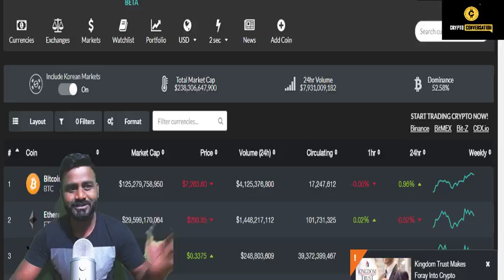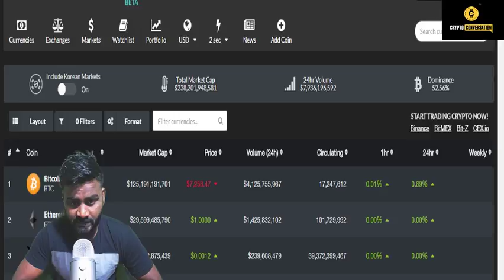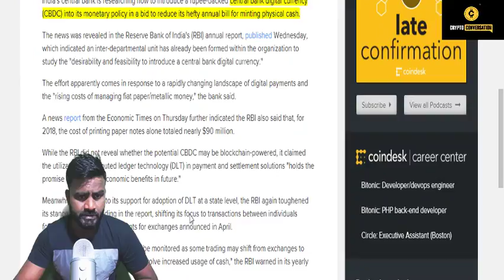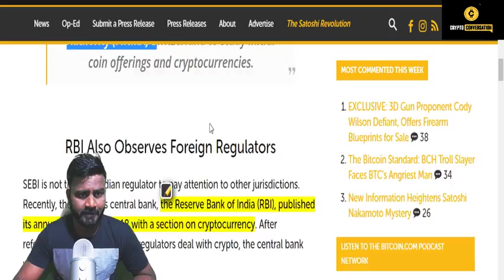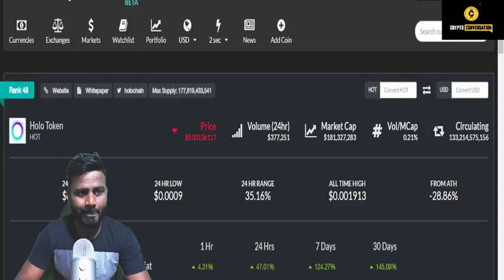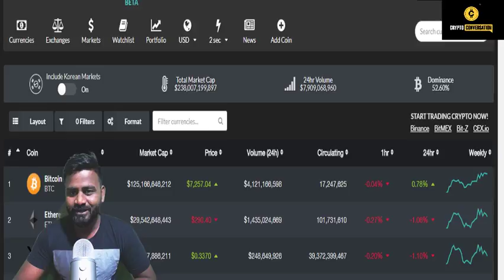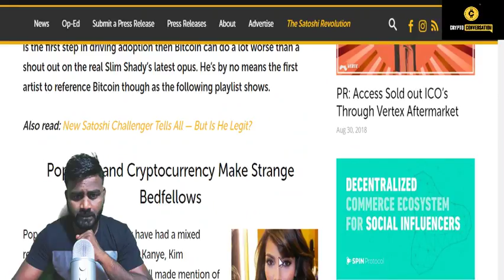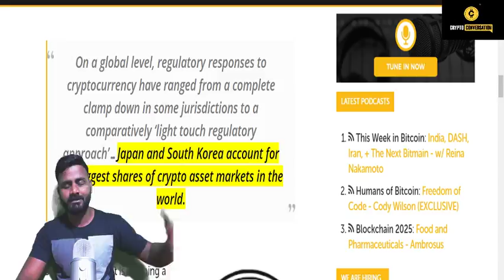INDIAN OFFICIAL FLYING TO JAPAN FOR CRYPTO REGULATION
Indian Officials Visit Regulators in Japan, UK, Switzerland to Study Crypto

BINANCE

SUPPORT

OMG                   0x0f9d78339C583e02b44f248A0E532B87B0A5b70D
Bitcoin                15jRXvUnqgLsewuBwejsVPXAS64jVfiEbs
Bitcoin Cash       qqutg04rauv4cmkdprrrxhhl8larxld0r585xzkp4a
Dash                    XwX96iqeoHVhZBbdhWqTixqKEkEHFTPhh1
ETH                      0x0f9d78339C583e02b44f248A0E532B87B0A5b70D
Litecoin               LU3qTiFVsAS6BWwF9bGN2mzwzd72xxFoyD